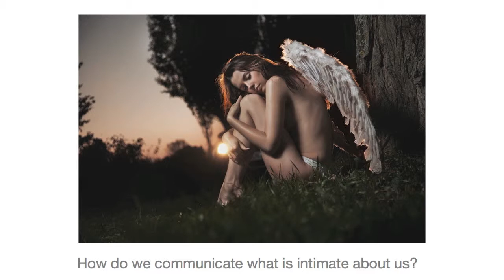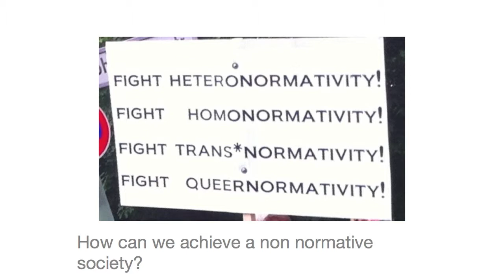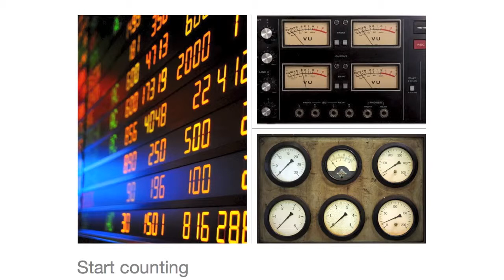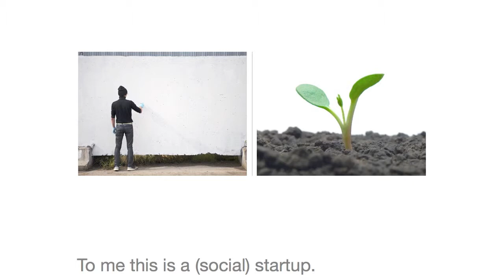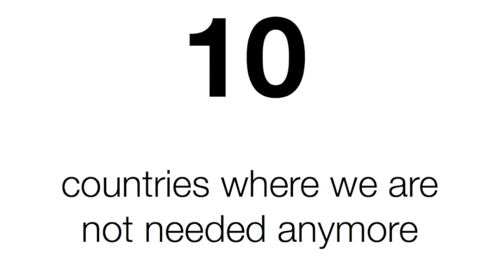OUT AS YOU - Campus Party - Ignite - August 24th 2012 Berlin, Germany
OUT AS YOU is a wordwide project that wants to create a radically open society through individual coming out.